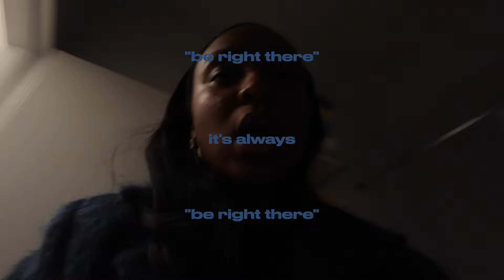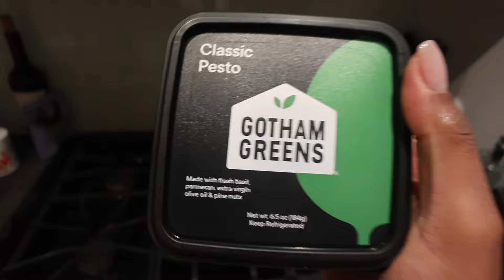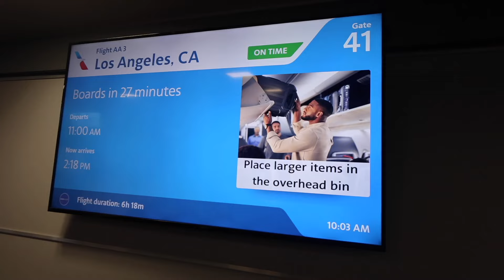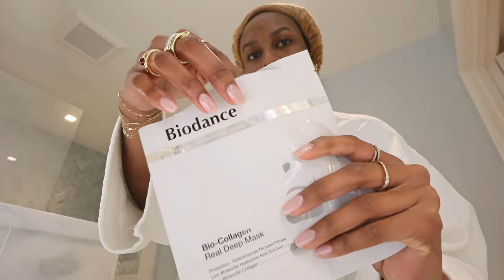Uptown Diaries | productive week, chit chat, & work trip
Welcome to the first video of my Uptown Diaries series. This will consist of everything that I do in NYC and Uptown especially. This is truly the raw version of what goes on lol. Hope you guys loved this video :) TY for watching love ya xx